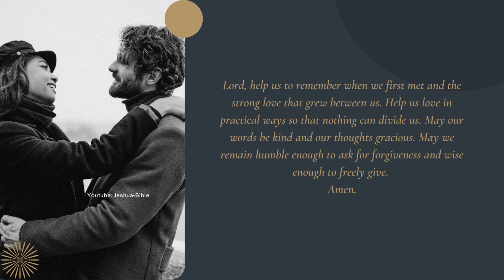Prayer to Remember why you Fell in Love